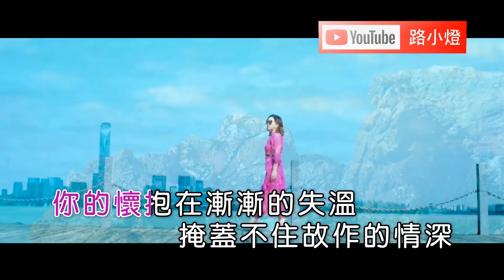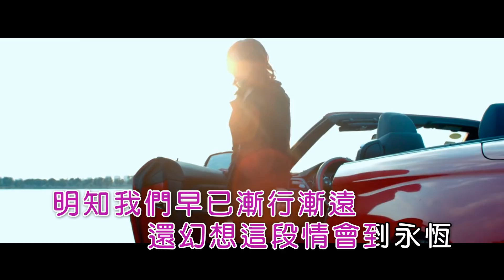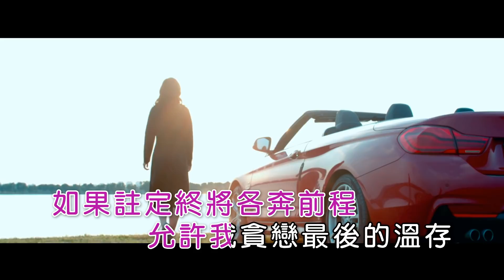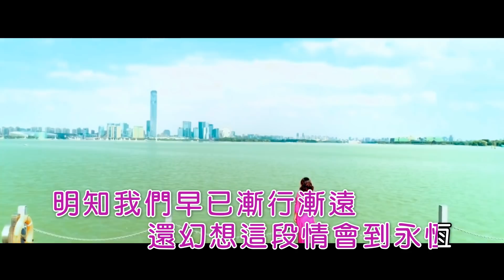叢書 | 不敢問 | (DJ版) | (1080P)KTV